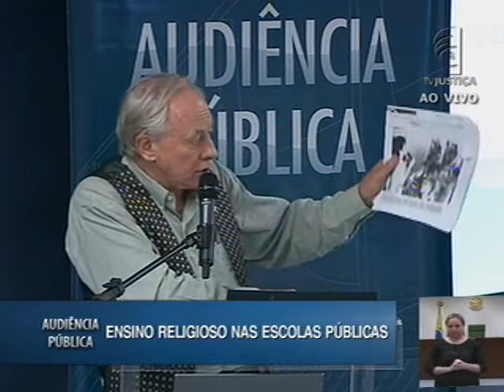Audiência pública - Ensino religioso nas escolas públicas (19/31)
O representante da Comissão Permanente de Combate às Discriminações e Preconceitos de Cor, Raça, Etnia, Religiões e Procedência Nacional, deputado estadual Carlos Minc (PT-RJ), afirmou ser incompatível o ensino religioso confessional com o princípio do não proselitismo. Segundo o deputado, a Constituição Federal veda o financiamento ou subsídio a qualquer religião. “Estamos falando de dinheiro público pago pelos contribuintes financiando a doutrinação, a pregação religiosa de religiões específicas”, declarou.